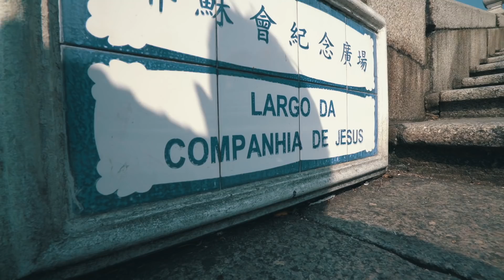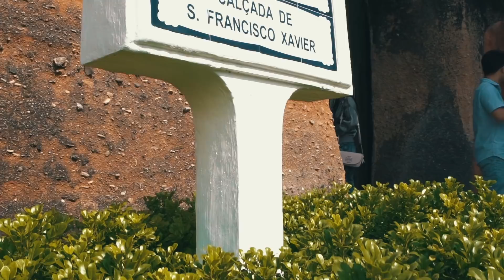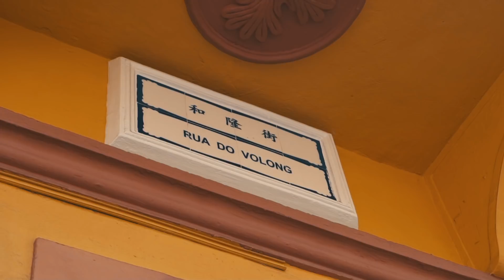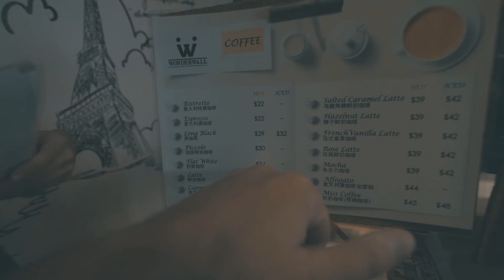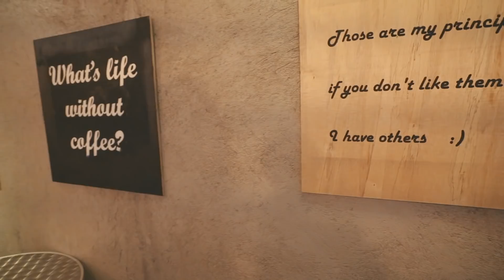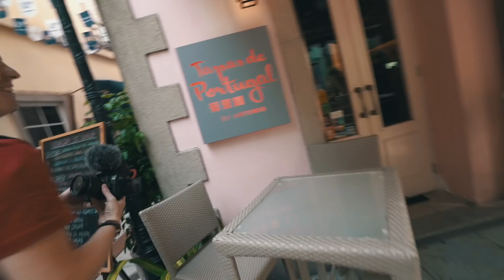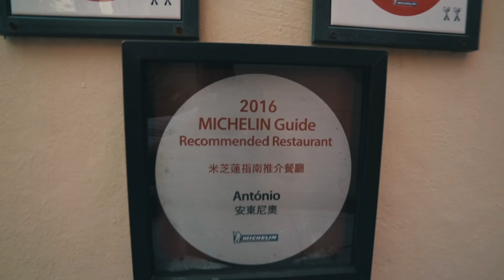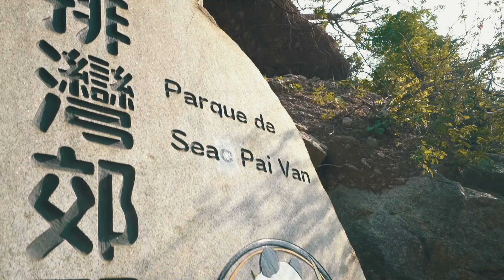Lost in MACAU!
Lost in Macau! It's been a while since the first Macau video, but I have three Macau / Hong Kong videos coming your way this week! Thanks to Tourism Macao for an awesome trip with Pandas and Michelin star food.